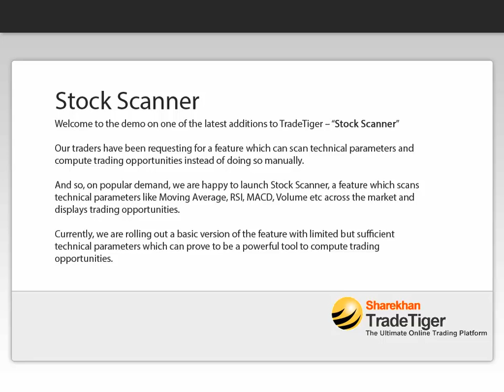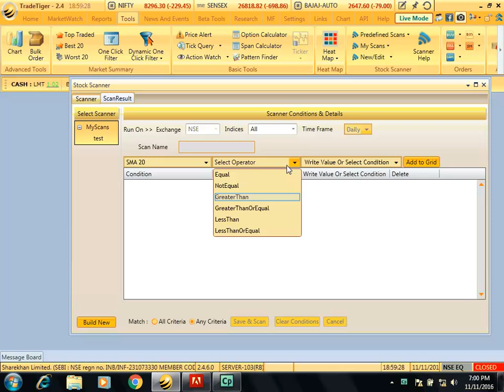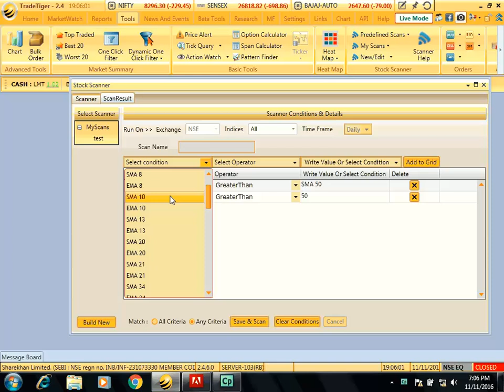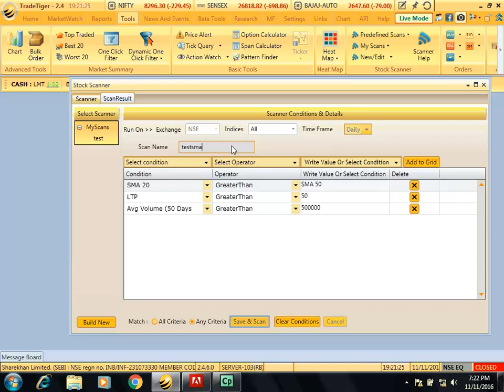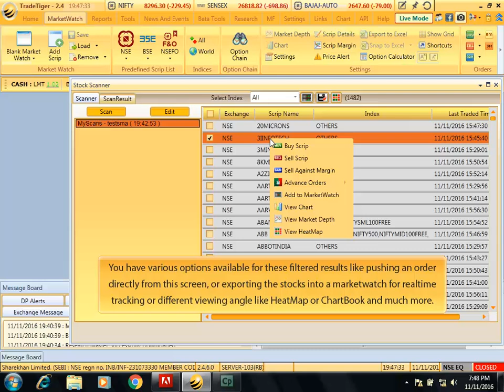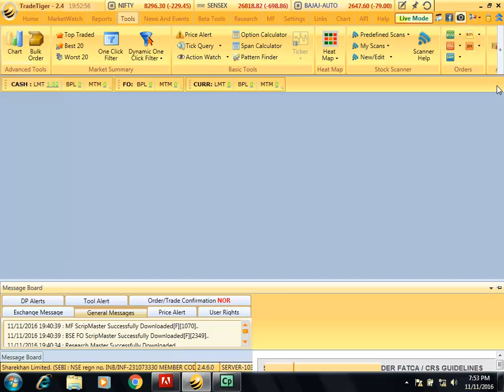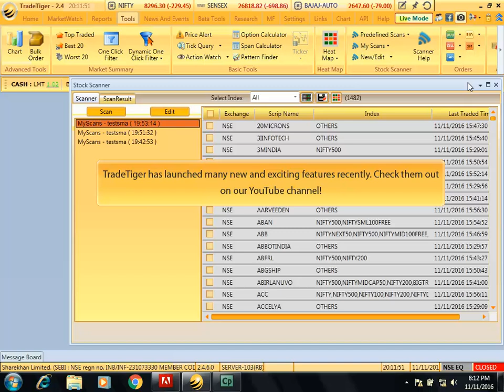Stock Scanner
A feature which scans technical parameters like Moving Average, RSI, MACD, Volume etc across the market and displays trading opportunities.